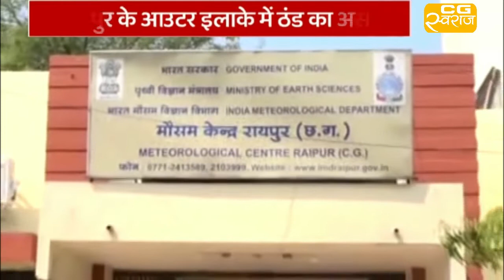छत्तीसगढ़ में ठंड का असर,अगले दो दिन में बढ़ सकती है शीतलहर | Winter | NEWS